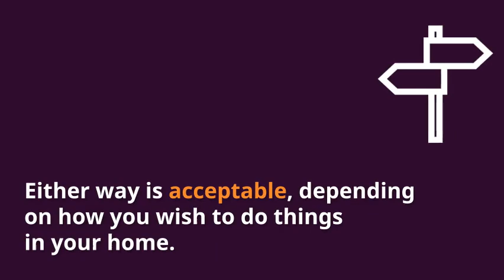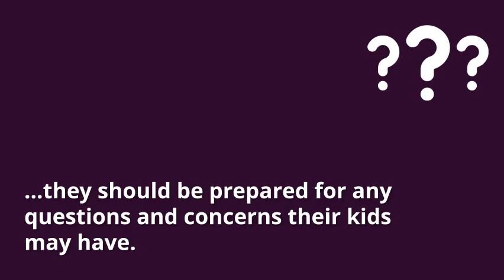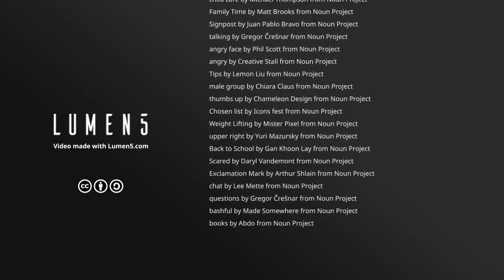Explaining Asperger's or High-Functioning Autism to Your Recently Diagnosed Child